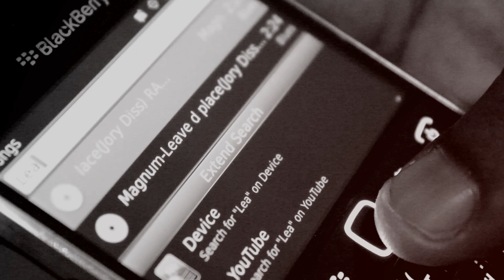MAGNUM-LEAVE D PLACE(OFFICAL MUSIC VIDEO)